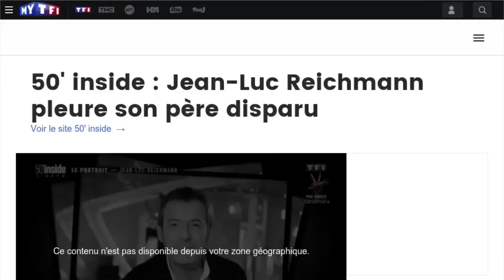Jean-Luc Reichmann évoque avec émotion la mort de son père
Il est l'un des animateurs préférés des Français et les accompagne depuis plus de 15 ans à l'heure du déjeuner sur TF1. A la tête du jeu "Les 12 coups de midi", Jean-Luc Reichmann a traversé l'automne dernier une période très difficile après la mort de son père, survenue quelques jours avant son 56e anniversaire. Interrogé samedi 18 février dans l'émission "50 minutes inside" sur TF1, il est revenu sur sa carrière et en particulier sur cet épisode très douloureux. "J'étais super touché. Je n'ai pas voulu en faire un plat mais j'ai perdu mon papa. Et j'ai essayé de le garder le plus longtemps possible. Et puis je voulais aussi m'adresser à ma mère, donc ça a été très dur", a-t-il déclaré, encore très ému, 4 mois après cette perte. Il avait également tenu, dans son émission, à remercier tous ses fans, déclarant que c'était son public qui lui donnait de l'énergie au quotidien.